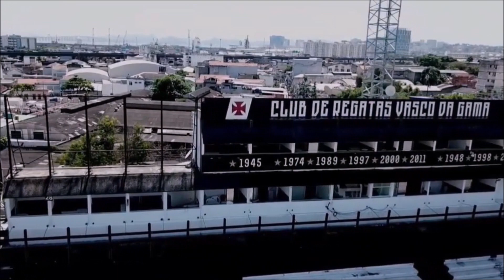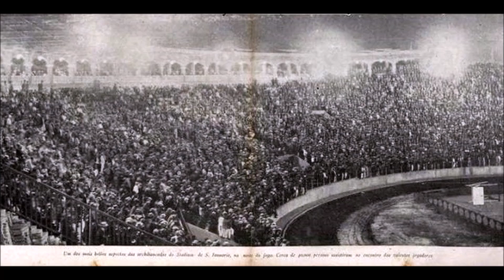SÃO JANUARIO: A história da casa raíz do Vasco que quase foi fechada